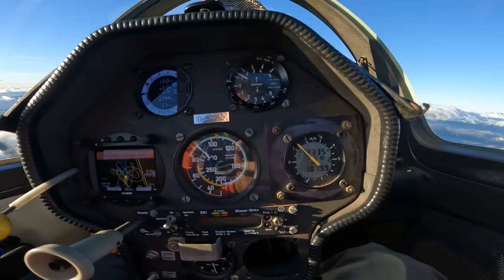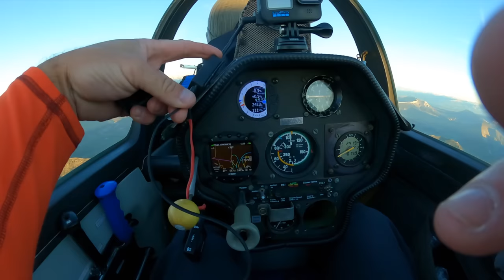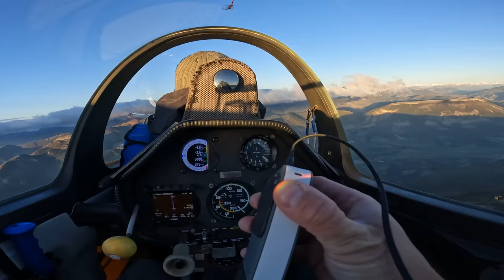GoPro 11 или DJI Action 3 Что выбрать. Как ✈️ летают камеры, проблемы их эксплуатации.#2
Чем я снимаю с воздуха ✈️ ? Коллекция обширна. Это GoPro 8, 9,10 Это Insta 360 от DJI. Телефон айфон 13 про. У каждого девайса свои достоинства и недостатки. Поэтому, с ростом опыта, можно и нужно оптимизировать парк камер. В двух роликах одного летного дня я постараюсь рассказать о своих камерах и поделиться планами на будущее.
Заодно мы можем придумать что же делать с камерами, которые летают у меня сейчас. Это почти реликвии :). Мои контакты ниже в описании, готов к общению 🎥
0:00 Кратко
0:34 Как облагородить хвост
2:15 Взлет
3:45 Вход в волну
4:52 Прыжок к следующей волне
6:14 Коварный план
7:58 Гоупро 8 - начало канала
12:28 Гоупро и звук
17:00 Перспективы морозоустойчивости камеры
18:52 Магия и человек который может все
20:06 Петля
22:24 Камеры, Спонсоры и Монетизация
26:34 Можно ли летать ночью
29:20 Можем монтировать вместе
30:44 Как делаются Шортс
33:55 Гонка с облаками
36:01 Срочно на ночную посадку

Игорь Волков.